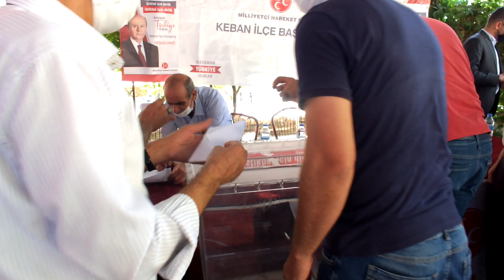KEBAN MHP İLÇE KONGRESİ İL BAŞKANI SEMİH IŞIKVER KONUŞMASI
MHP Keban İlçe kongresinde mevcut başkan Dinkçi güven tazeledi
MHP Elazığ İl Başkanı Semih Işıkver yaptığı konuşmada:
Cumhur itifakı Türkiye Cumhuriyeti devletinin stratejik kuvvetidir.
Işıkver, Gözümüz gibi korumamız gereken kesinlikle Her şekilde, Her şartta bu ittifakın devamını, her şekilde üzerimize sağlamamız ve bir sorumluğumuz olduğu Cumhur ittifakı, Cumhurbaşkanlık sistemine sahip çıkmamız, gözümüz gibi korumamız gerekmektedir.” Dedi
Kongreye Davetli Ak Parti Keban Belediye Başkanı Fethiye Atlı, MHP Ağın Belediye Başkanı Ali Uslu, İl Meclis üyesi Cevdet Doğan ve Partililer katıldı.